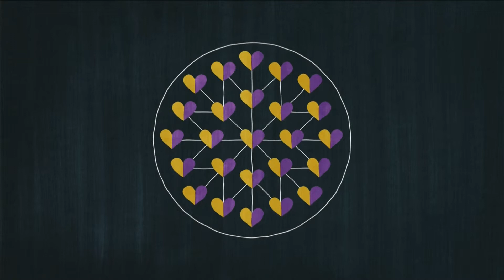Europa hat Zukunft